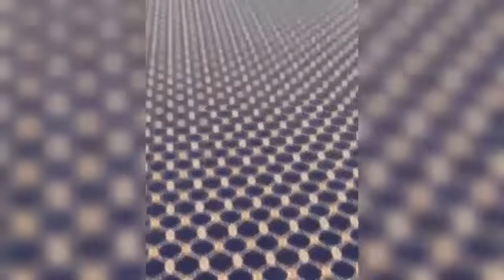Nana Agradaa currently in her big church as on preparation towards the Dedication on August...